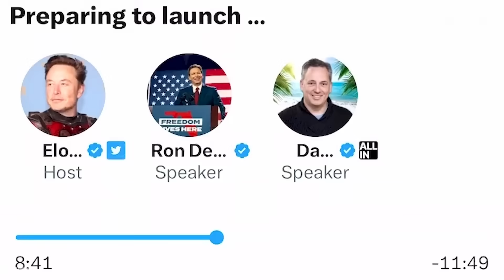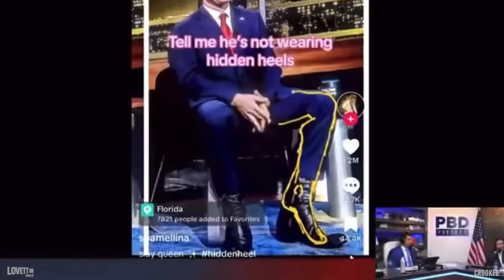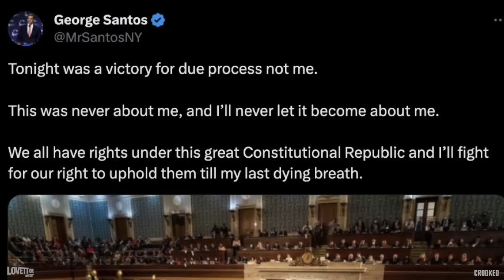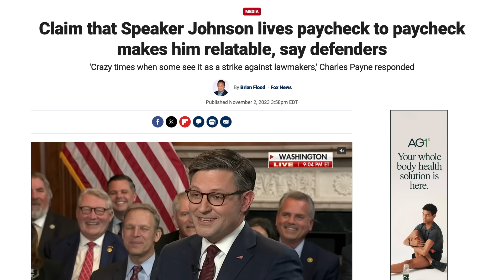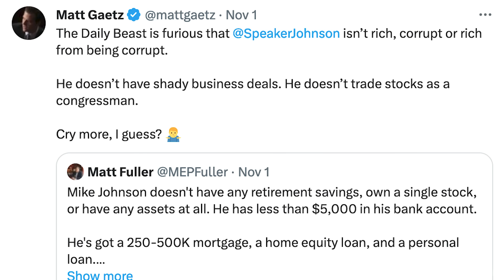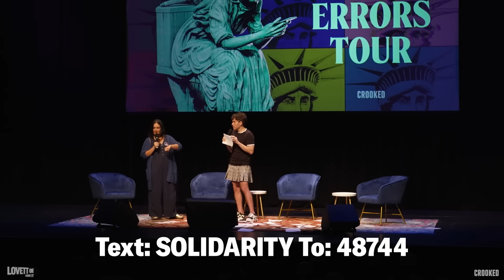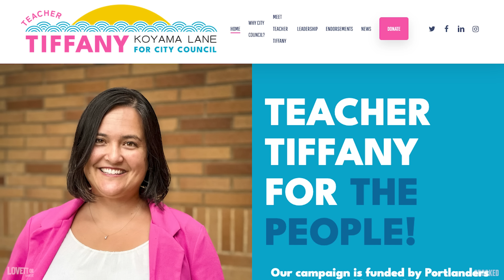Ron DeSantis is a 5'8 Freak That Might Wear Heels in His Boots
What a Week! Live in Portland! On Lovett or Leave It, Jon gets into Ron DeSantis being a freak and wearing heels in his boot to make himself taller, George Santos avoiding expulsion, Mike Johnson having zero bank accounts and so much more!

LOLI11423